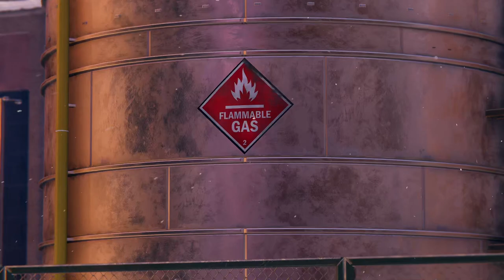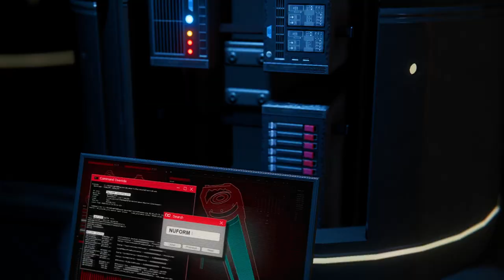Marvel’s Spider-Man: Miles Morales - (Part 1)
Enjoy a variety of graphics quality options to tailor to a wide range of devices, unlocked framerates, and support for other technologies including performance boosting NVIDIA DLSS 3 and NVIDIA DLSS 2, image quality enhancing NVIDIA DLAA, and latency-reducing NVIDIA Reflex. Upscaling technologies AMD FSR 2.1, Intel XeSS and IGTI are also supported.